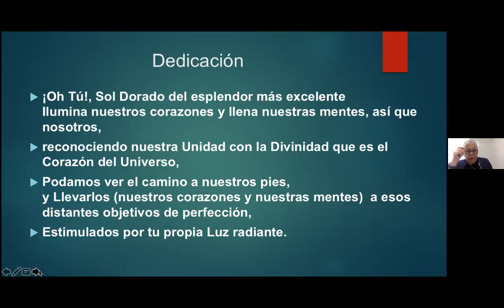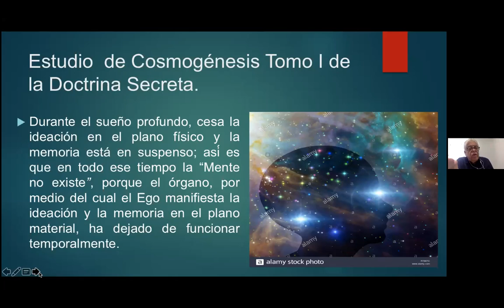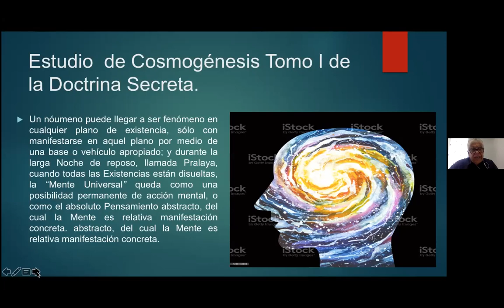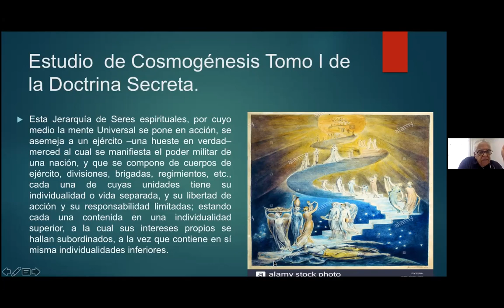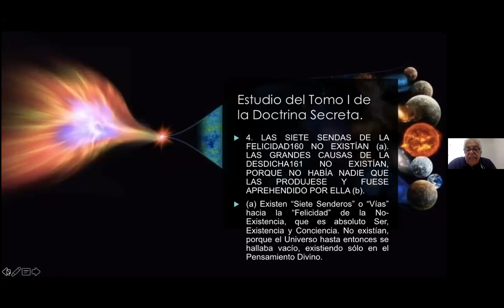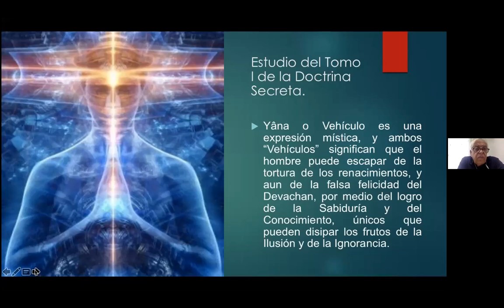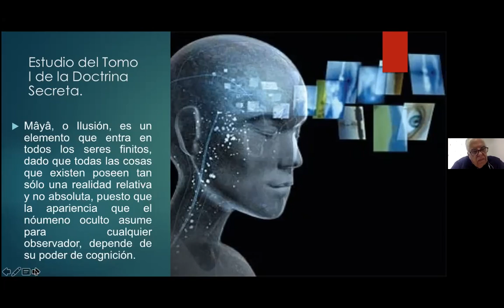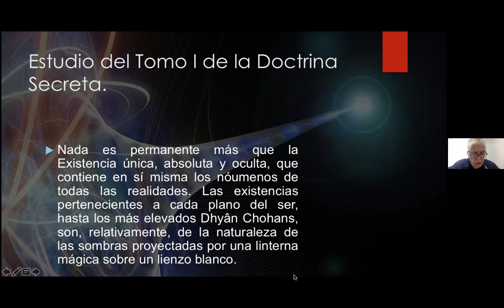2021_08_09 Cosmogénesis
Estudio de la Doctrina Secreta, Cosmogénesis